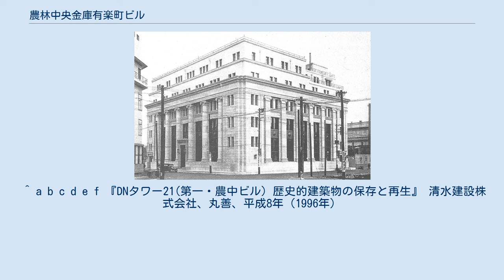農林中央金庫有楽町ビル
農林中央金庫有楽町ビル（のうりんちゅうおうきんこゆうらくちょうビル）は、かつて日本の東京都千代田区有楽町に存在した建築物である。
 当時の東京府東京市麹町区有楽町1丁目9番地の2（現・東京都千代田区有楽町一丁目13番）の地において、産業組合中央金庫事務所として1931年（昭和6年）10月7日に起工され、1933年（昭和8年）5月11日に上棟式が執り行われ、1933年（昭和8年）9月29日に竣工した。
 設計は渡辺仁建築工務所、施工は清水組であった。
構造設計は内田祥三によるもので、関東大震災以上の地震に耐えうる設計であった。
 設備面では冷暖房設備、4台中、2台（職員用及び荷物用）の全自動式エレベーターなどを備えていた。
 竣工当初に存在した外装のブロンズ製装飾やガス燈、屋上の手摺などは戦時中軍部に供出され失われた。
 1945年（昭和20年）9月、同一街区内の第一生命館と共に、連合国軍最高司令官総司令部に接収され、第一生命館が1952年（昭和27年）7月に返還された後の1956年（昭和31年）2月に返還された。
 1989年（平成元年）12月、DNタワー21（第一・農中ビル）を建設する再開発のため、第一生命館の東寄り部分とともに取り壊された。
DNタワー21の東側壁面には、異なる位置と異なるデザインで当建物がイメージ再現されており、解体工事の際に取り外された外壁の石材も一部再利用されている。
また、先述の軍部に供出された建具金物類についても、一部はDNタワー21の東側壁面にレプリカをもって再現された。
 ^ a b c d e f 『DNタワー21(第一・農中ビル) 歴史的建築物の保存と再生』 清水建設株式会社、丸善、平成8年（1996年）